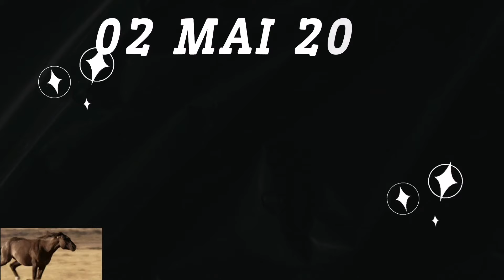PMU QUINTÉ+ JEUDI 02 MAI 2024 À CHANTILLY RÉUNION 1 COURSE 8 DU JOUR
Prix des Grandes Ecuries
Départ 20h15
Première épreuve
Plat - Classe 2 - Handicap divisé - Réf.  : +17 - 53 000€ - 1600m - 16 Partants - Sable fibré - corde : à droite
Pour chevaux entiers, hongres et juments de 4 ans et au-dessus.
Terrain : Standard